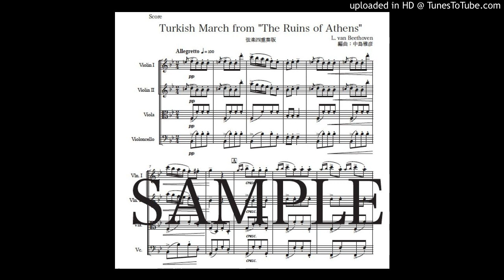ベートーヴェン「トルコ行進曲」弦楽四重奏版（編曲：中島雅彦）